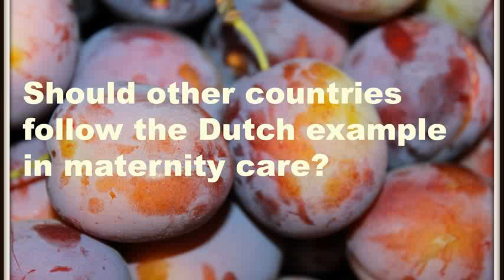never netherlands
daniel ilabaca never netherlands
never alone netherlands lyrics
netherlands never alone
never never land netherlands